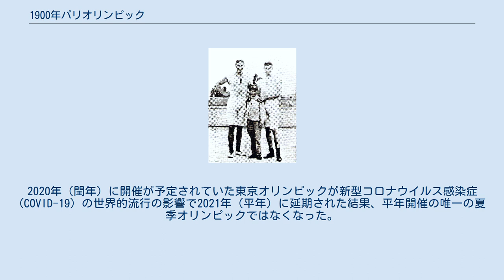1900年パリオリンピック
フランソワ・ブラント（左）、ルロフ・クレインと身元不詳の少年。
 1900年パリオリンピック（1900ねんパリオリンピック）は、フランスのパリで1900年5月14日から10月28日に行われたオリンピック競技大会。
 オリンピックは自分たちの国技であると主張するギリシャの努力にもかかわらず、IOCは毎回異なる場所でオリンピックを行うことを決定した。
また、この大会は万国博覧会の附属大会として行われたため、会期が5か月に及ぶことになった。
 大会運営も混乱をきたし、メダルが与えられたのは、クーベルタンが運営に関わった陸上競技のみで、このメダルが実際に選手に届いたのは2年後の1902年のことであったといわれている。
現在ではこの大会の陸上競技のみがオリンピックであったと公式に定められ、歴史の浅いオリンピックの黎明期を物語る大会となった。
 なお、開催年である1900年はグレゴリオ暦の規定により閏年ではなく平年であったため、開催後121年に渡り平年に開催された唯一の夏季オリンピックであった。
2020年（閏年）に開催が予定されていた東京オリンピックが新型コロナウイルス感染症 (COVID-19) の世界的流行の影響で2021年（平年）に延期された結果、平年開催の唯一の夏季オリンピックではなくなった。